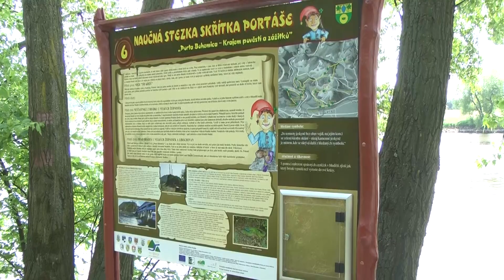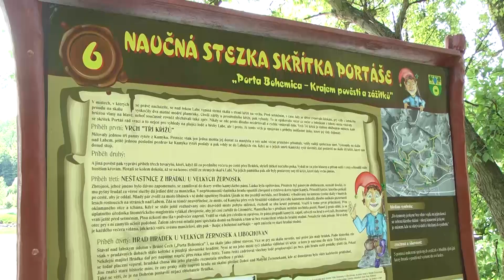V. ŽERNOSEKY: Stezka skřítka Portáše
Nová naučná stezka Skřítka Portáše, která začíná ve Lhotce a končí v Žalhosticích, byla slavnostně otevřena. Návštěvníci Mikroregionu Porta Bohemica se tak při svém putování mohou nově spolehnout na ručně malovaného skřítka, který je provede trasou dlouhou celkem třicet kilometrů a prostřednictvím mnohdy zapomenutých pověstí je upozorní na zajímavosti regionu. Stezka je určena zejména rodinám s dětmi.